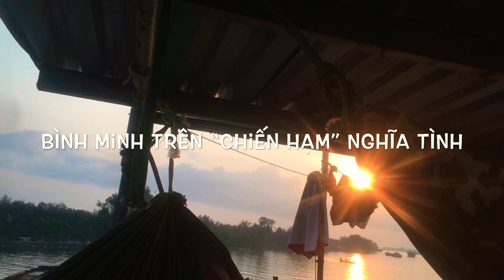Bình minh trên “Chiến hạm” nghĩa tình|Bạn hữu đường xa| Bạn hữu đường sông| Nhà báo nhiệt thành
Khoảnh khắc đẹp trên sà lan chở 1000 khối nước giúp bà con chống hạn mặn ở miền hạ Đbscl. Bình yên và rộng mở vô cùng...